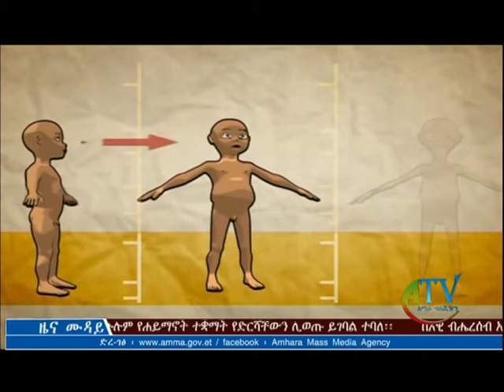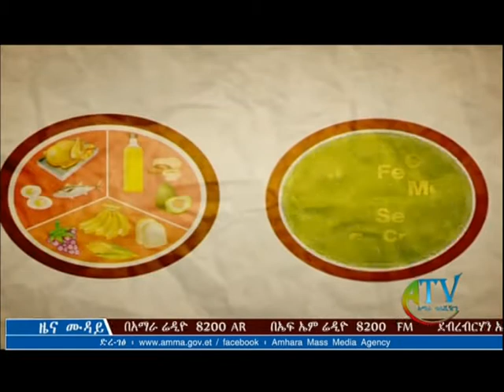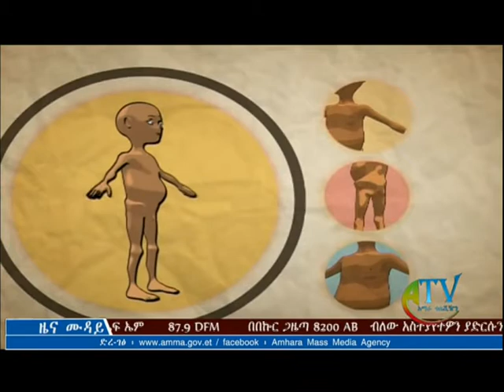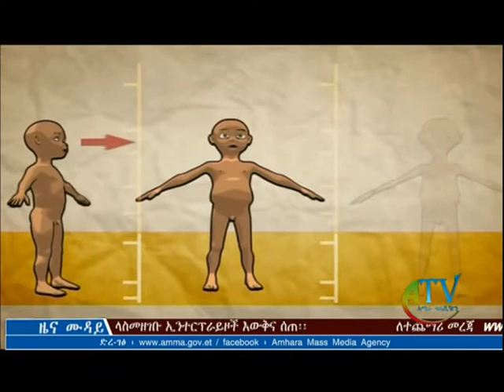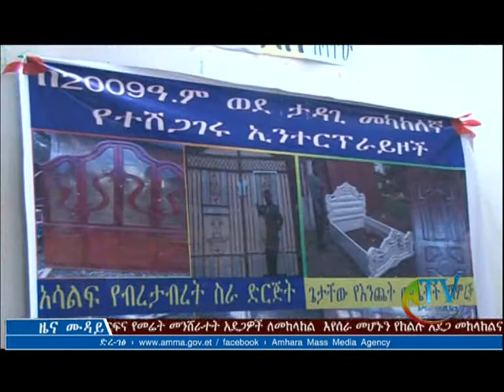የአማራ ቴሌቪዥን የማክሰኞ ሓምሌ 18 ምሽት 12 ሰዓት ዜና ሙዳይ